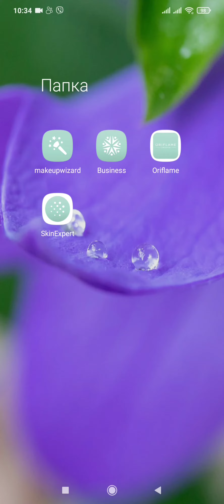Подбираем новую глянцевую помаду-кушон THE ONE👆👆👆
Новинка! Помаду-кушон, держится 6 часов, много оттенков! Подбираем! 😉